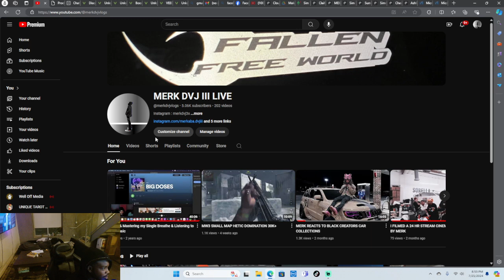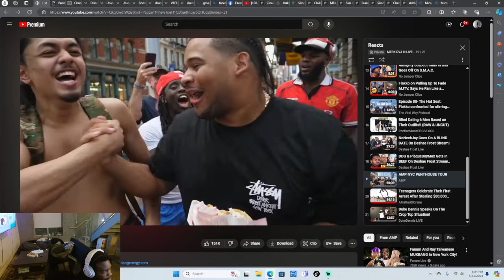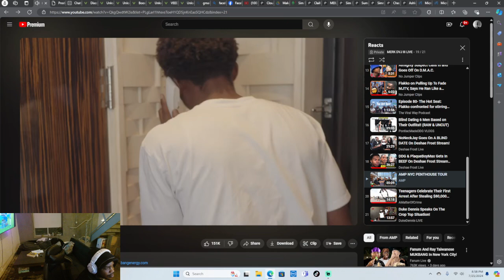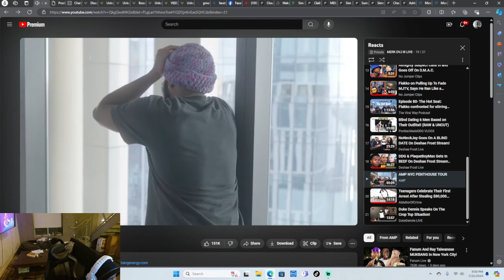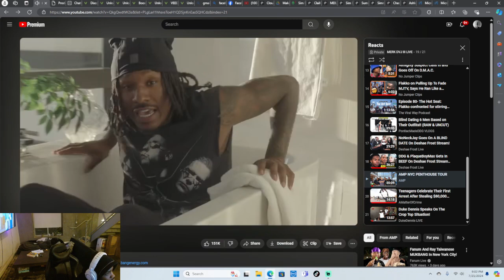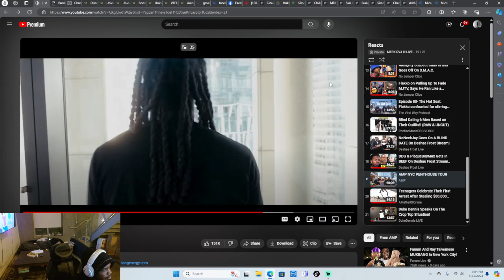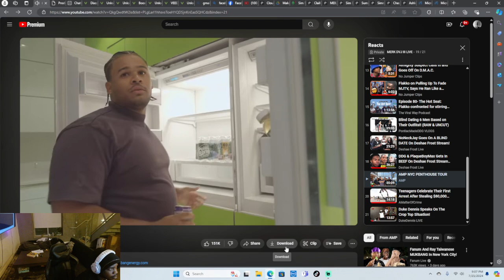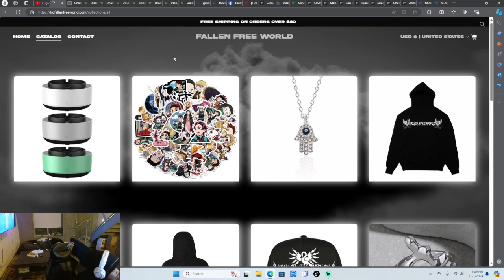MERK REACTS TO THE AMP 30M NYC PENTHOUSE